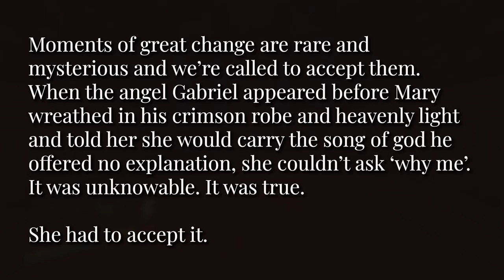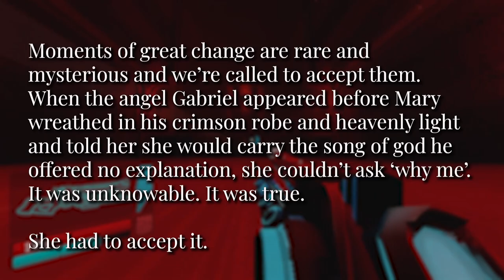"it was true. she had to accept it"